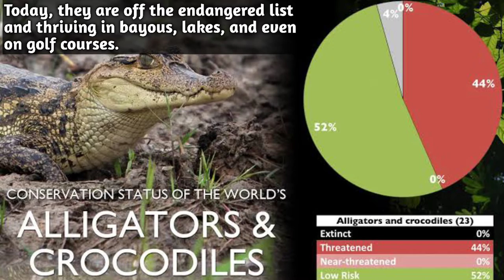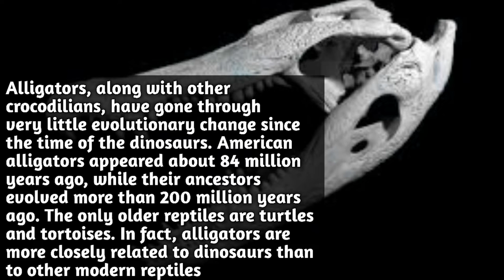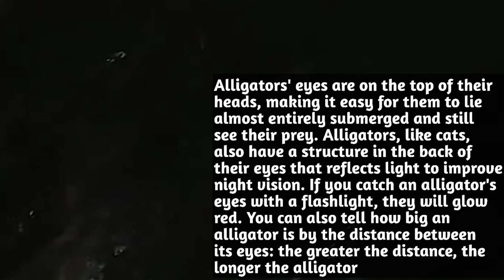Wow!This 6 Amazing Facts You Should Know About Alligators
Animals Addict Channel

This video descript 6 amazing facts about allligators.

Alligators is a large reptile in the Crocodilia order in the genus Alligator of the family Alligatoridae. The two extant species are the American alligator (A. mississippiensis) and the Chinese alligator (A. sinensis). Additionally, several extinct species of alligator are known from fossil remains. Alligators first appeared during the Oligocene epoch about 37 million years ago.

animal planet,dangerous animals,heiko kiera,nat geo,national geographic,top 10